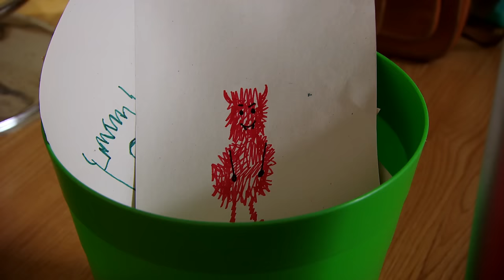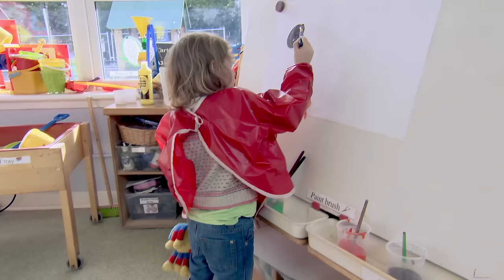@WoollyandTigOfficial- Tig Goes Swimming | TV Show for Kids | Toy Spider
Full episode 'Splash' and more in this fun-filled Woolly and Tig compilation, great for toddlers and kids.